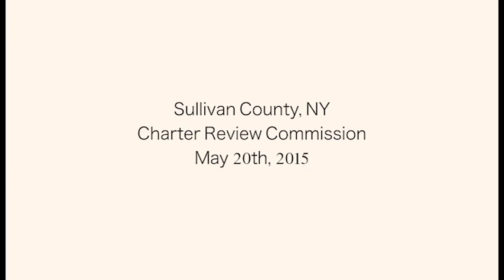SC Charter Review Commission 2015 05 20